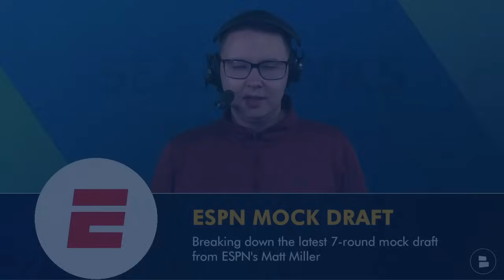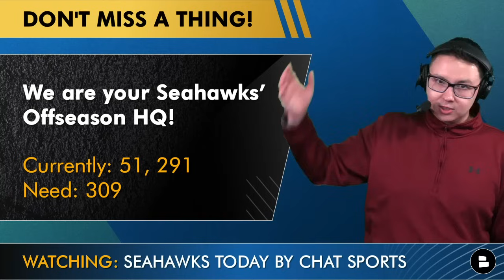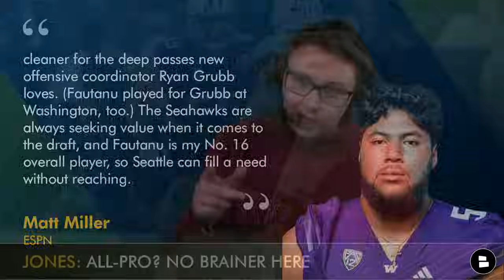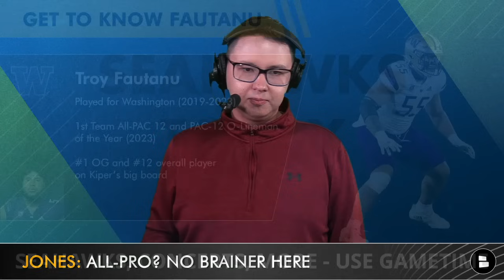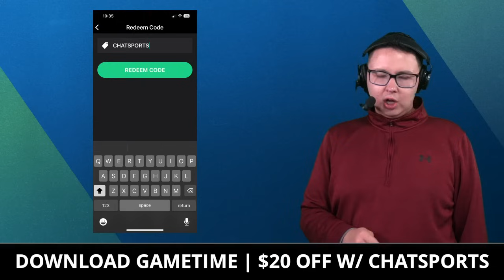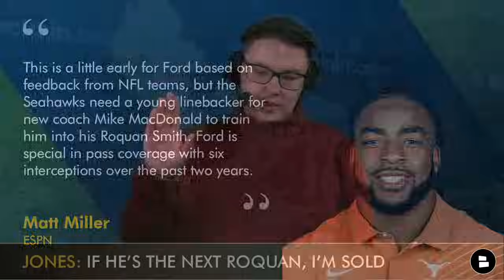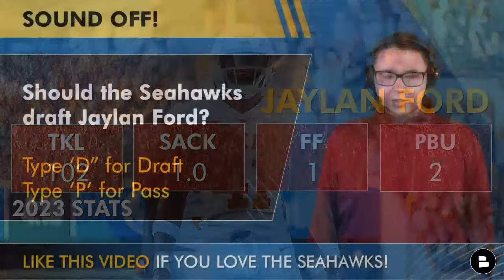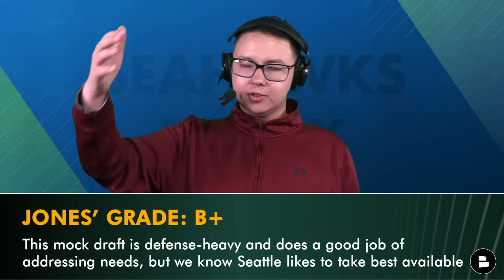ESPN 2024 Seahawks Mock Draft: 7-Round Seattle Seahawks Draft Picks For 2024 NFL Draft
ESPN’s Matt Miller has dropped a 7-Round NFL Mock Draft and Seattle Seahawks Today host Tyler Jones breaks down all of the Seattle Seahawks picks. The Seattle Seahawks biggest needs are at LB and OL after losing multiple players in NFL Free Agency. The Seattle Seahawks have 7 picks in the 2024 NFL Draft and have an opportunity to fill those needs through the draft.

Matt Miller’s NFL Mock Draft Picks For Seattle Seahawks:
16: Troy Fautanu (OG, Washington)
81: Jaylan Ford (LB, Texas)
102: Cole Bishop (S, Utah)
118: Cam Hart (CB, Notre Dame)
179: Eric Watts (DE, UCONN)
192: Michael Barrett (LB, Michigan)
235: AJ Barner (TE, Michigan)

Troy Fautanu Bio
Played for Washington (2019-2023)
1st Team All-PAC 12 and PAC-12 O-Lineman of the Year (2023)
#1 OG and #12 overall player on Kiper’s big board

Jaylan Ford Bio
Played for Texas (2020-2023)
2x 1st Team All-Big 12 (2022, 2023)
3rd Team All-American (2022)

Don't jinx it! 👍 the video so the Seahawks offseason is successful!

SOUND OFF in the comments on today's Seattle Seahawks rumors & news!
- Seattle Seahawks Mock Draft: Should the Seahawks draft Troy Fautanu? Type ‘Y’ for Yes, ‘N’ for No
- Seattle Seahawks Draft Projections: Should the Seahawks draft Jaylan Ford? Type ‘D” for Draft, ‘P’ for Pass
- Grade ESPN’s Seahawks Mock Draft! A, B, C, D or F

Seattle Seahawks news articles on our Chat Sports website comes from trusted sources like ESPN, The Athletic, Bleacher Report, FOX Sports, CBS Sports + local Seahawks outlets like the Seattle Times, Tacoma News-Tribune, Seattle Sports 710 & others

Seattle Seahawks schedule:
Week 1: vs. Rams: L 30-13
Week 2: at Lions: W 37-31
Week 3: vs. Panthers W 37-27
Week 4: at Giants (MNF) W 24-3
Week 5: BYE
Week 6: at Bengals L 17-13
Week 7: vs. Cardinals W 20-10
Week 8: vs. Browns W 24-20
Week 9: at Ravens L 37-3
Week 10: vs. Commanders W 29-26
Week 11: at Rams L 17-16
Week 12: vs. 49ers L 31-13
Week 13: at Cowboys (TNF) L 41-35
Week 14: at 49ers L 28-16
Week 15: vs. Eagles W 20-17
Week 16: at Titans W 20-17
Week 17: vs. Steelers L 30-23
Week 18: at Cardinals W 21-20

Stay up-to-date with the latest Seattle Seahawks news and rumors by following Tyler Jones!

Do you want to be covered on all the NFL new, NFL rumors & NFL highlights? Check us out if you follow ESPN, Bleacher Report, Fox Sports, or The Athletic:

Share the video & tag Tyler (@TylerJonesLive) for a follow back!